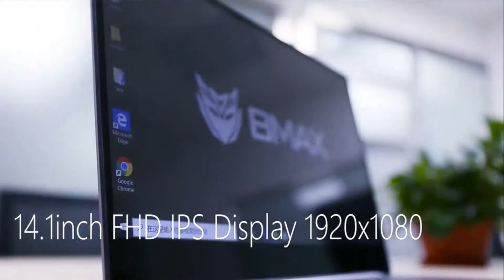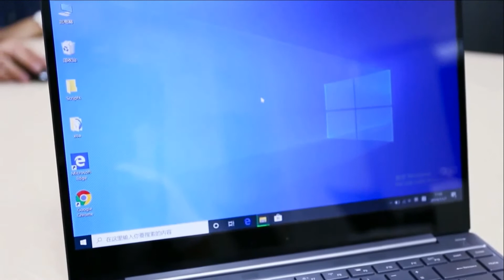BMAX X14 Laptop Price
BMAX X14 Laptop Price - Buy online  -  Compare Prices :

 BMAX X14 Laptop 14.1 Inch Intel Gemini Lake N4100 8GB LPDDR4 RAM 256GB SSD ROM Quad Core 1920 x 1080 IPS Win10 Notebook

 BMAX X14 Laptop 14.1 inch Intel Gemini Lake N4100 Intel UHD Graphics 600 8GB LPDDR4 RAM 256GB SSD ROM Notebook - Space Gray

BMAX X14 Laptop 14.1 inch Intel Gemini Lake N4100 UHD Graphics 600 8GB LPDDR4 RAM 256GB SSD ROM Notebook - Silver

 BMAX X14 Laptop 14.1 Inch Intel Gemini Lake N4100 Quad Core 8GB LPDDR4 RAM 256GB SSD ROM Notebook - Space Grey